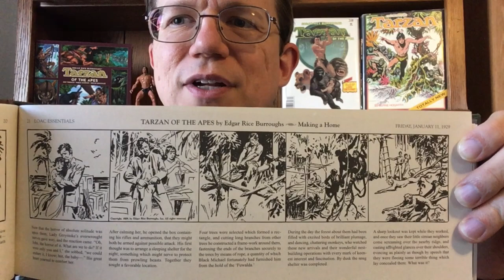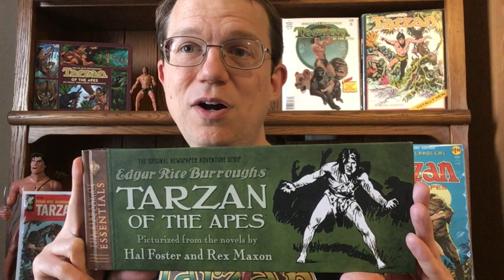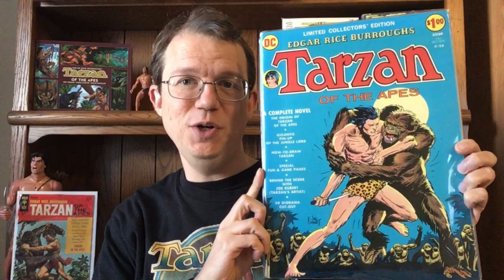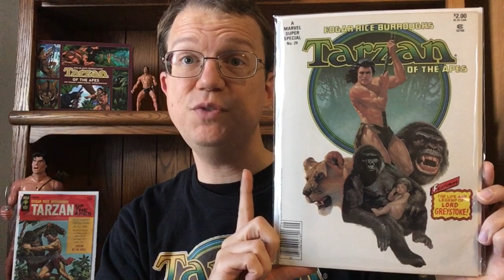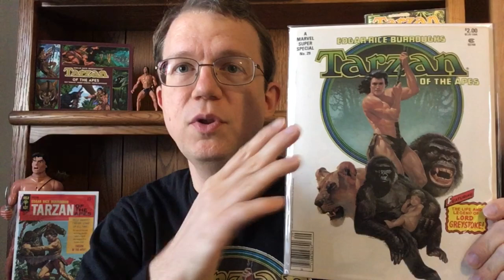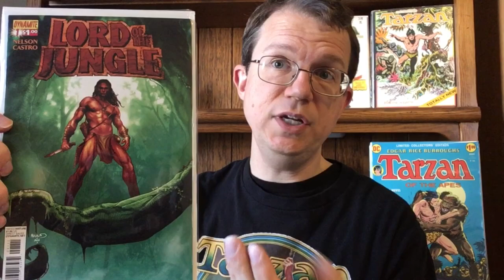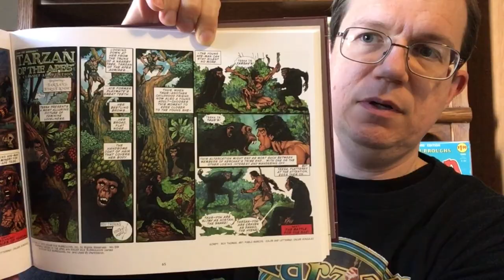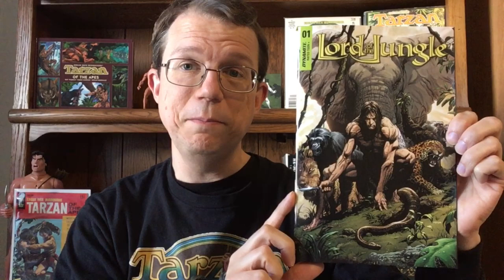Tarzan of the Apes Comic Adaptions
A guide to Edgar Rice Burroughs’ Tarzan of the Apes comic adaptations.

Here’s a list of comic adaptations and the different ways to get them:

Newspaper Comic Stip adaption by Hal Foster, 1929
- Library of American Comic Essentials: Tarzan

Gold Key adaption by Russ Manning, 1965
- Tarzan 155
- Tarzan 178 (Reprint)
- Tarzan of the Apes by Russ Manning (Collection of Manning adaptations of first four novels by Dark Horse Comics)

DC Comics adaption by Joe Kubert, 1972
- Tarzan 207-210
- Tarzan of the Apes Treasury Edition
- Tarzan the Joe Kubert years (Collection by Dark Horse Comics, also available on Comixology Unlimited)

Burne Hogarth adaption, 1972
- Tarzan of the Apes by Burne Hogarth
- Tarzan Lord of the Jungle by Burne Hogarth (collection by Dark Horse, includes Jungle Tales of Tarzan)

Marvel Comics adaptation, 1983
- Marvel Super Special 29
- Tarzan of the Apes 1-2

Dynamite Comics adaption, 2011 (unauthorized)
- Lord of the Jungle 1-6
- Lord of the Jungle Vol. 1 (also available on Comixology Unlimited)

- Tarzan of the Apes (by Roy Thomas) Vol. 1 (collection by Dark Horse, includes first part of Jungle Tales of Tarzan)